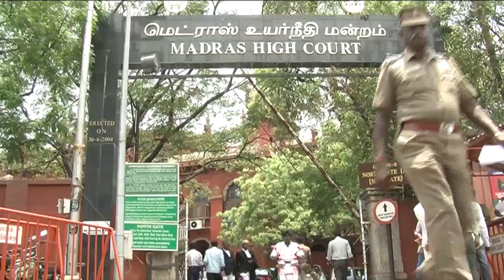We do not have any Power says Central Govt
We do not have any Power says Central Govt For more videos